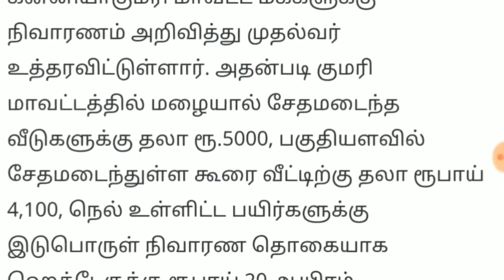தமிழகத்தில் ஸ்டாலின் அவசர அறிவிப்பு இனி குடும்பத்துக்கு ₹4100 உதவித்தொகை | Tamilnadu Latest News